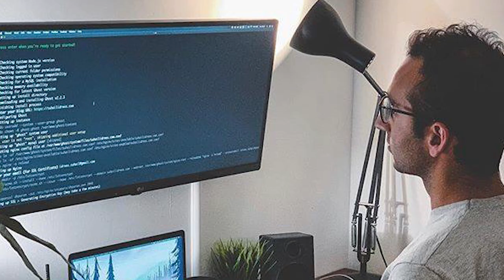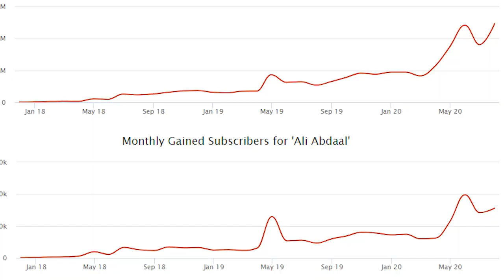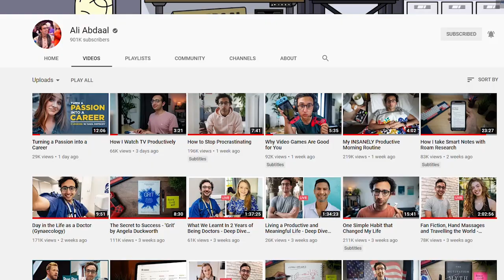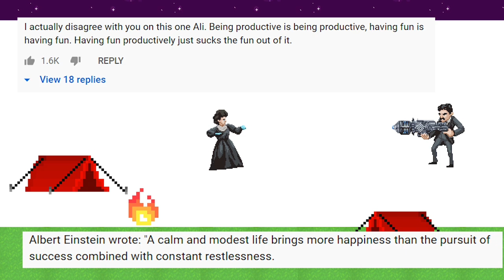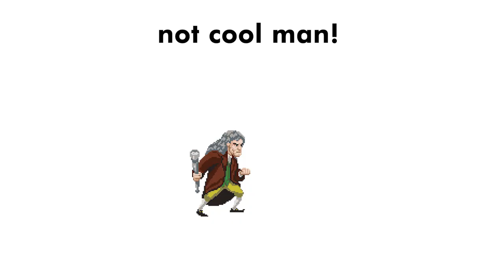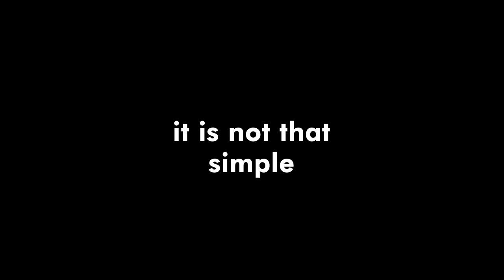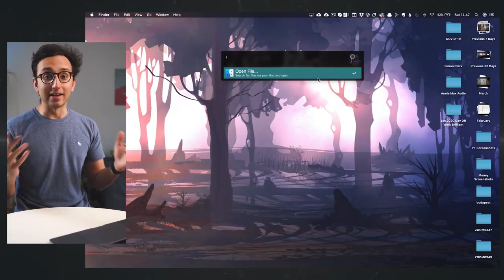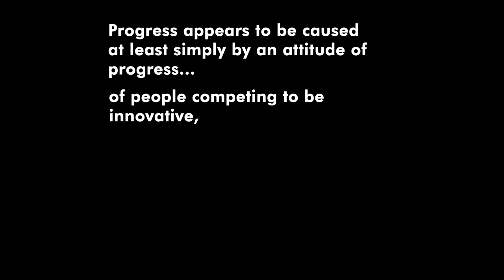Why Ali Abdaal is Preaching 100x Speed Productivity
In this video, I discuss the why behind Ali Abdaal's obsession with speed consumption and productivity.

Ali Abdaal is living and breathing productivity. A true inspiration. He is a doctor, a YouTuber, and a podcaster as well. One of his best skills is speed. He incorporates it in his day-to-day activities and uses it to be productive as well. He is using speed in typing, listening to audiobooks, producing content, learning, and much more.

But my general view is that this is not only about being productive. Ali wants to absorb information, concepts, knowledge, and not waste time while doing it.

So if someone is able to recognize that and be true to himself and acknowledge his knowledge of the subject, I think that that particular someone has the right to increase the speed of consumption.

Timestamps
00:00 Shameless Intro
00:21 Context/ Who is Ali Abdaal?
01:57 The Speed of Ali's Content Consumption & Drama
02:46 People Disagreeing in Ali's Comments Section
03:46 My Thoughts on Content Consumption
05:50 Speed Content Consumption is Not Just About Being Productive
07:49 Books are slow and stupid, to this instead
09:22 Ali's Speed Consumption and the reasoning behind it
09:56 Video Games, Speed Consumption & Human Progress
11:11 Closing Thoughts

Alex Becker's video on Books Are Slow & Stupid. Do This Instead.